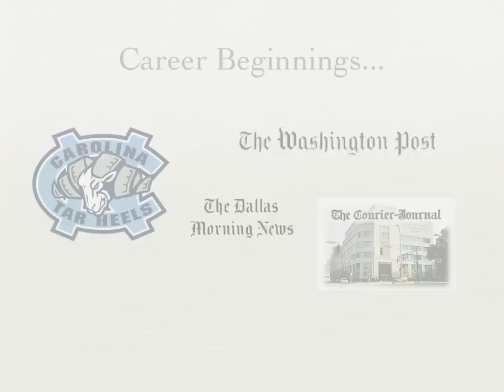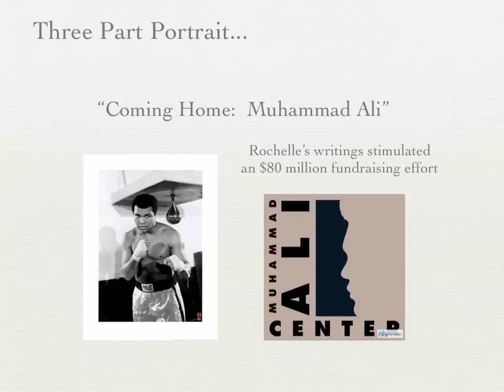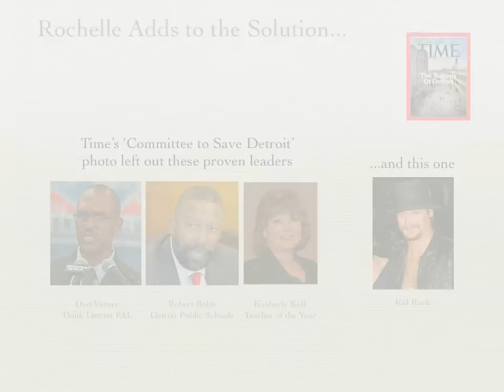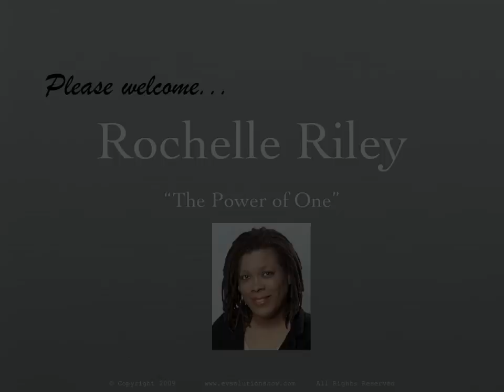Rochelle Riley "Digital Intro" by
"Digital Introduction" for Rochelle Riley, Detroit Free Press Columnist and featured speaker at CECAC, Birmingham, MI on December 10, 2009.